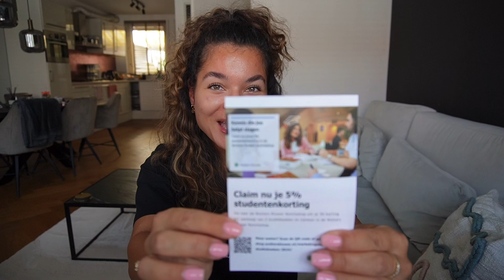WELKE WETTENBUNDELS ZIJN ER? De limited edition en regular edition Collegebundel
In deze video leg ik je alles uit over de Collegebundel van Wolters Kluwer. Als rechtenstudent heb je deze dagelijks nodig tijdens je studie en daarom zou ik hem zeker aanschaffen. De Collegebundel is verdeeld in 2 delen (privaatrecht en publiekrecht) en heeft dit jaar de prachtige kleur magenta roze.